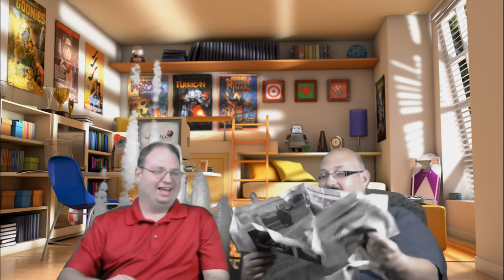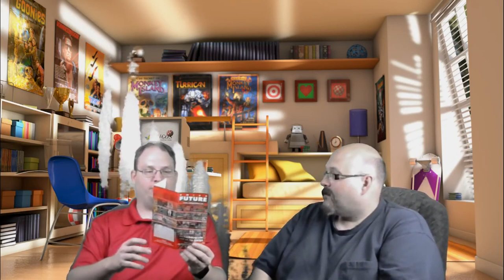Prince of Persia Review | Amigos: Everything Amiga Podcast 55 | Commodore Amiga